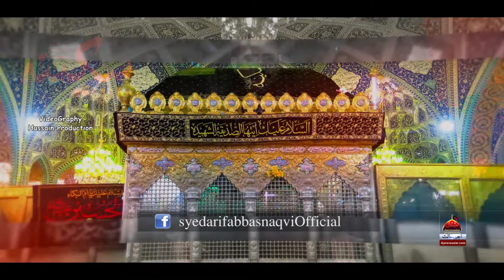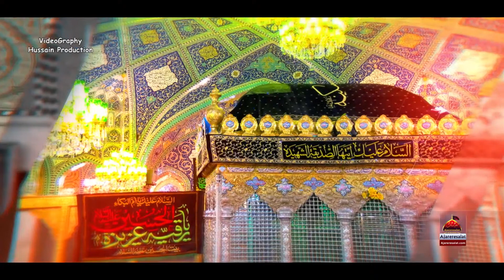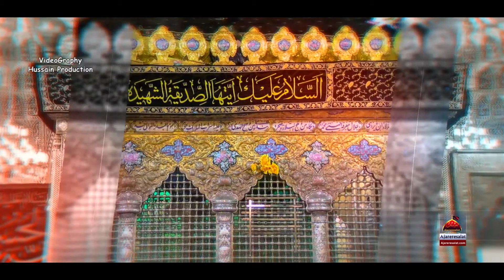Noha - Zindan Ke Andaray Mein - Syed Arif Abbas Naqvi - 2018 | noha bibi sakina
Noha Title : Zindan Ke Andaray Mein
Noha Khwan :  Syed Arif Abbas Naqvi
Label : Ajareresalat.com